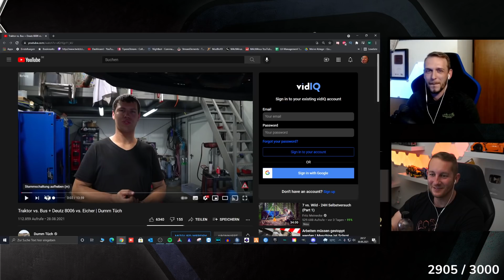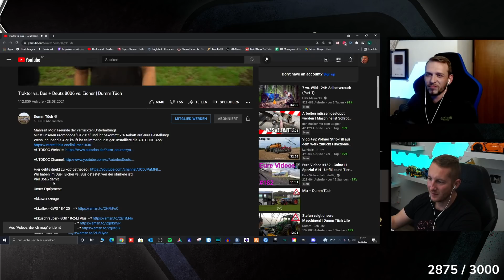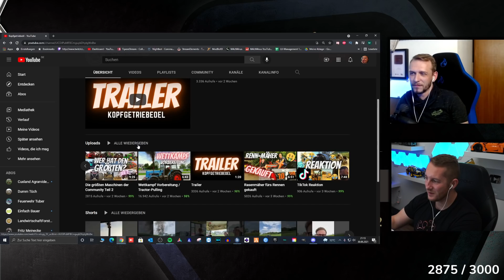Bus vs. Eicher Traktor & Eicher vs. Deutz 8006 - M4cM4nus reagiert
►vorgestelltes Kanal: @dummtuech2014